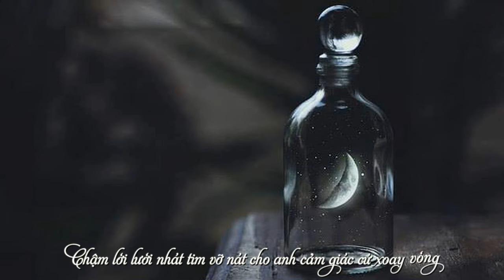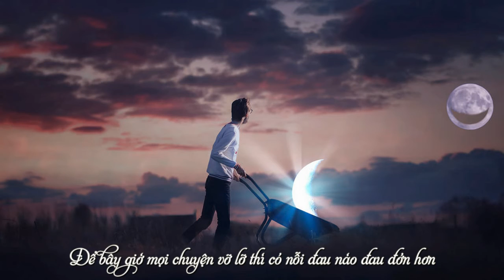Chậm Lời - Mouse ft.Mon, TN Rings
Song: Chậm Lời
Art: